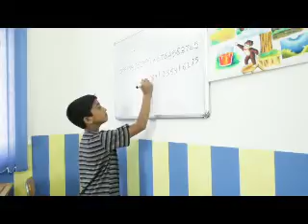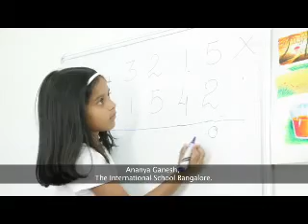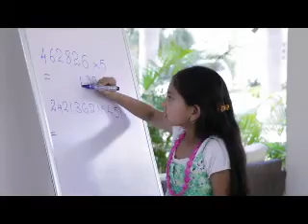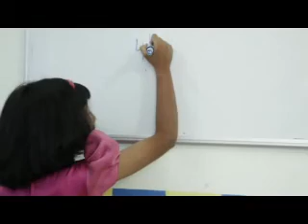VMAT 2011.flv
V-MAT Is an Innovative math learning program which is based on Vedic Mathematics, 2R technique, game-based pedagogy style, and fun-filled activities. Every child who joined V-MAT seems to fall in deep love with mathematics in no time. Every parent who let the his/her child join V-MAT states this was the kind of program he/she was looking for. to learn more about V-MAT.